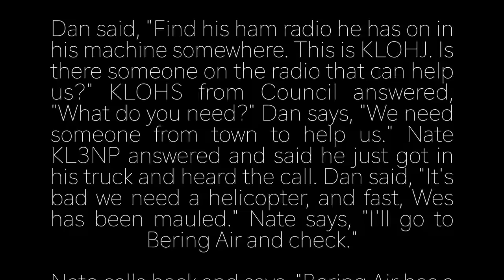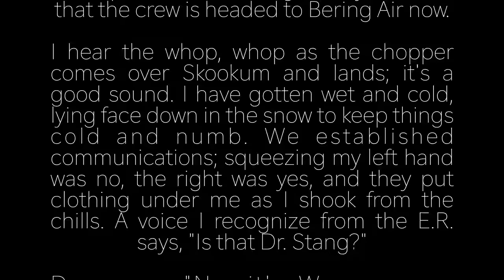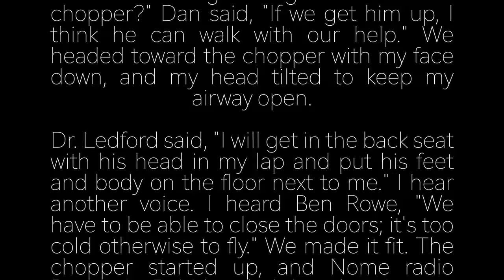Wes Perkins Bear Attack | Expanded Version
I met with Wes Perkins in Council, Alaska where he tells his story about surviving a grizzly attack. We also interviewed Dan Stang, a friend of Wes, who tells his side of the attack.